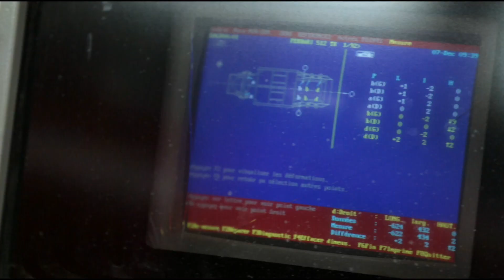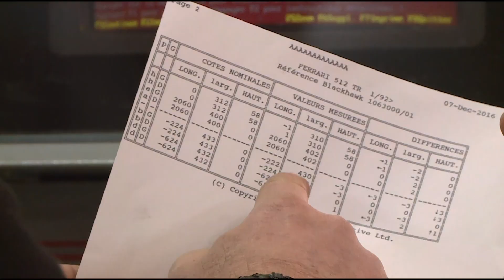TUTO : CONTROLER ET REDRESSER UN CHASSIS FERRARI TESTAROSSA